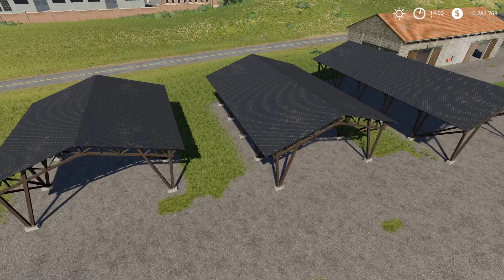FS19 | REVIEW - GDR Building Package (2020-11-17)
Farming Simulator 19 | MODS REVIEW
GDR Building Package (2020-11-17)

GDR Building Package
Author: fqC Art.

This building package offers you the possibility to design and expand your farm according to your individual needs.
The buildings can be placed individually and are season ready.

Workshop

-Price: 38460
-Daily maintenance 25

Petrol Station

-Price: 12600
-Daily maintenance 20

Mountain Hall with a roll door

-Price: 23800
-Daily maintenance 15

Mountain Hall with a side roll door

-Price: 24200
-Daily maintenance 15

Mountain Hall with two roll doors

-Price: 27450
-Daily maintenance 15

Mountain Hall with three roll doors

-Price: 28940
-Daily maintenance 15

Mountain Hall with four roll doors

-Price: 32450
-Daily maintenance 15

Shelter 15 x 16 meters

-Price: 8350
-Daily maintenance 10

Shelter 15 x 21 meters

-Price: 9280
-Daily maintenance 10

Shelter 15 x 26 meters

-Price: 32450
-Daily maintenance 15

Manufacturer LIZARD
Category Farm Buildings
Size 33.83 MB
Version 1.0.0.0
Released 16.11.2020